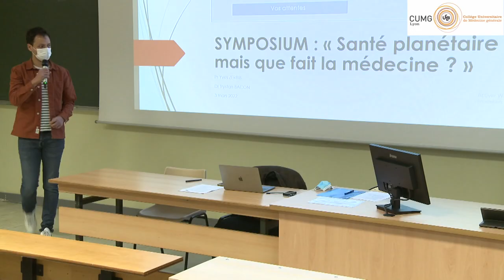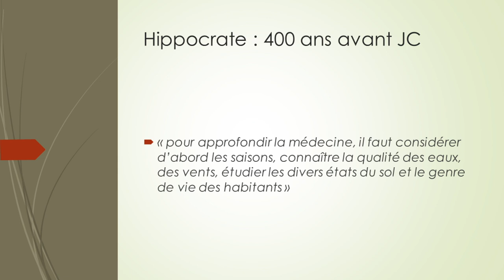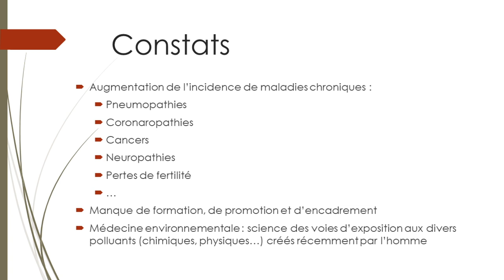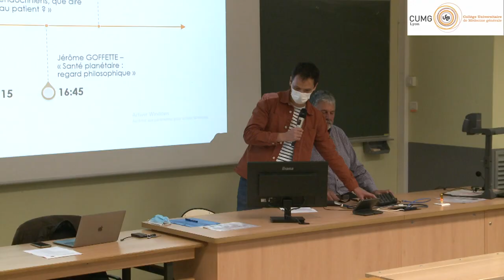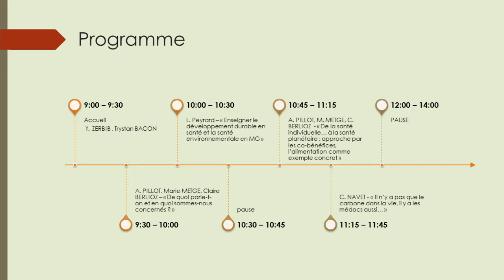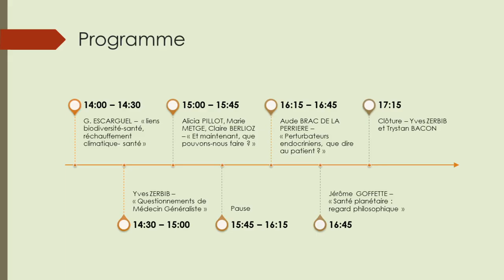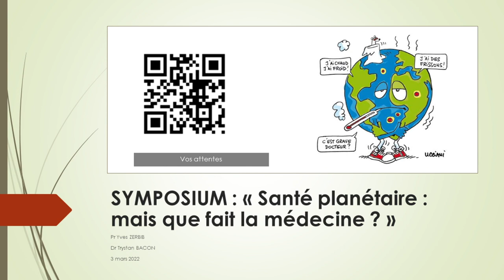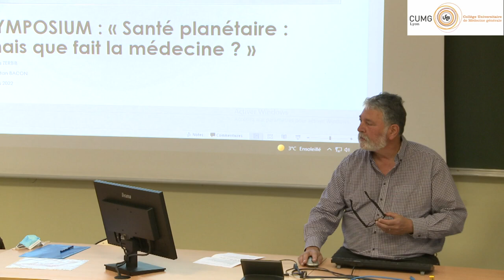Introduction : " Santé planétaire : mais que fait la médecine ? "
Pr Yves Zerbib et Dr Trystan Bacon
Symposium Santé Planétaire
UCBLyon 1
jeudi 3/03:2022
Faculté Laënnec